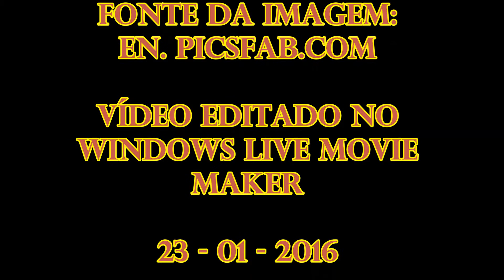Messiah Project - Love Like Morphine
Vídeo com a música  Love Like Morphine de Messiah Project , vídeo editado de forma amador no windows Live Movie Maker.